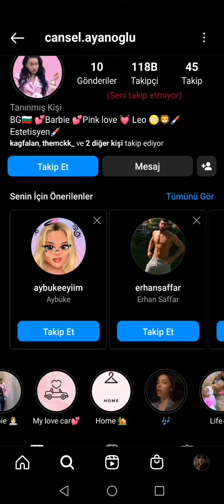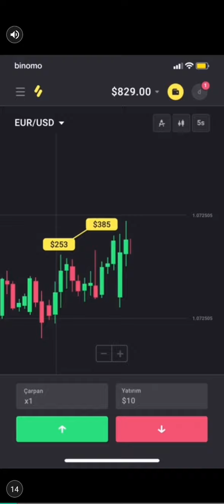nss oynuyom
Bana bu şarkıyı çalmayın artık